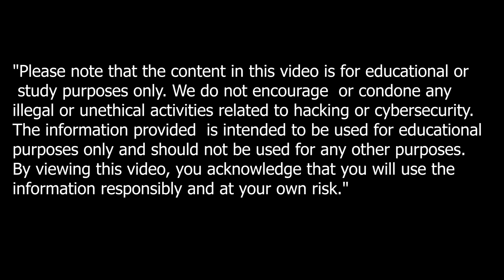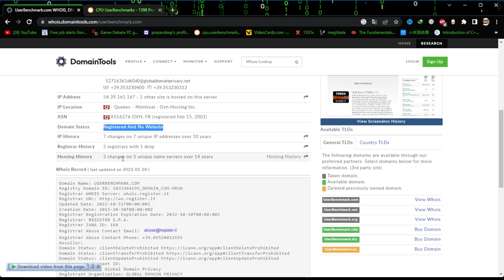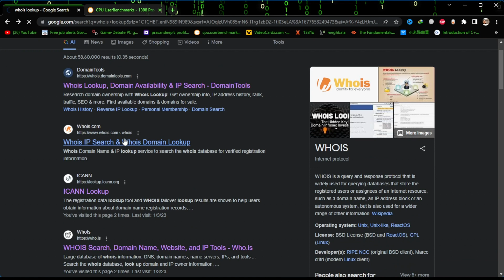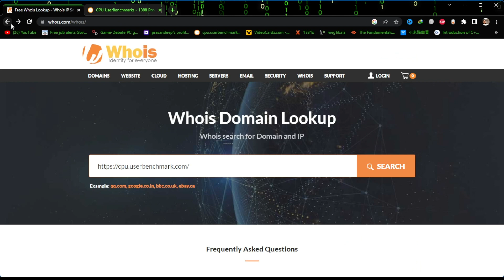Any website details Gather by Whois Tool Like Mr X | वेबसाइट के मालिक की जानकारी कैसे निकालें?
mei asi videos hindi mei har ek ethical hacking  topic pe lata rhunga

"इस वीडियो में हम बात करेंगे कि कैसे Whois टूल का उपयोग करके आप किसी भी वेबसाइट के मालिक के बारे में जानकारी प्राप्त कर सकते हैं। हम यह भी देखेंगे कि इस टूल के माध्यम से आप कौन से जानकारी प्राप्त कर सकते हैं और इसे कैसे उपयोग कर सकते हैं। हम वेबसाइट रजिस्ट्रार के बारे में भी बात करेंगे जिससे लोगों को यह जानकारी मिलेगी कि कौन से रजिस्ट्रार वेबसाइटों को रजिस्टर करते हैं और इनके साथ कैसे काम किया जाता है। यह वीडियो वेबसाइट स्थापित करने वाले लोगों और डिजिटल मार्केटिंग विशेषज्ञों के लिए उपयोगी होगा।"

 Whois एक ऑनलाइन टूल है जो वेबसाइटों के विवरणों को संग्रहित करता है। इस टूल के माध्यम से आप किसी भी वेबसाइट के मालिक का नाम, संपर्क जानकारी, डोमेन का नाम, रजिस्ट्रार का नाम और अन्य जानकारी जैसे कि वेबसाइट की उम्र आदि प्राप्त कर सकते हैं।